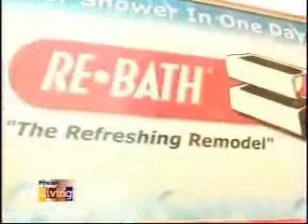Re-Bath's Salute to Veteran's Giveaway Fresh Living 11.11.11